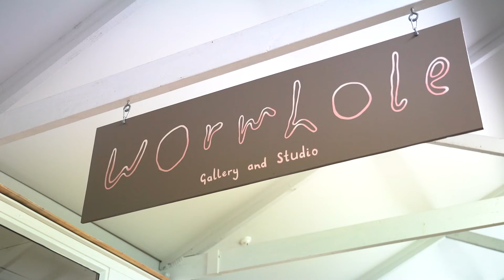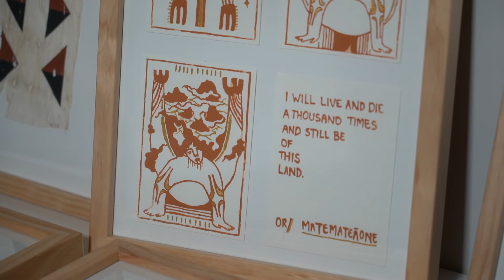Jordan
Toi-EDA

CAREER SHOWCASE
Our 2018 LinkUP survey told us that half our senior school rangatahi aren't confident they know about EBoP jobs.

They also said they like to learn about jobs and careers online (second to "hands-on" experiences) so ToiEDA has partnered with some of our great EBoP businesses to showcase the fantastic careers and jobs local young people are working in.

We warmly acknowledge our "stars" and the businesses they work in, our partnership with the Todd Foundation which made this project possible, and Bullseye Productions NZ for their generous sponsorship and fantastic videomaking.